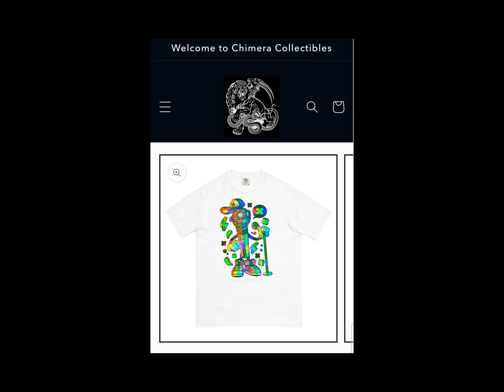A Song For Dragonair - The Real Chimera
I really hope yall like the music I made and the video I put together to go along with it :)
please visit and support my online store at
ChimeraCollectibles.myshopify.com

it would really help me out because youtube doesn't start paying its creators until you hit 1k subscribers which I'm still halfway from! and as much fun as I have making this videos for free, I do need to make something instead of nothing! if you can't support the store a SUBSCRIBE WOULD REALLY HELP ME TOO!